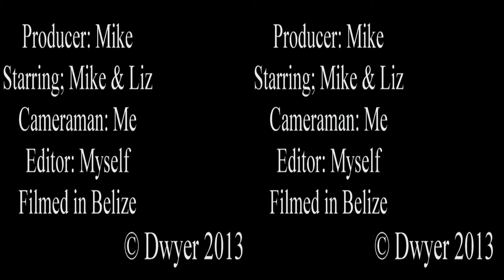2013 Cay Caulker Belize 3D SBS 1080p walk about the town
This 3D video is just a short walk about the town.  Maybe only 3D video of Caye Caulker Belize on the net?  Shot with two Swann Freestyle cameras and edited with Pinnacle studio 16.